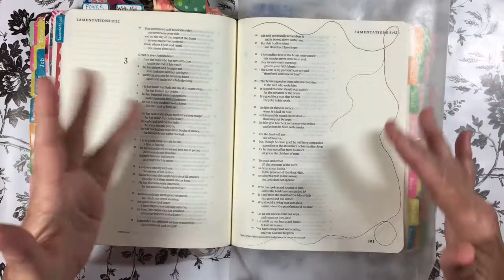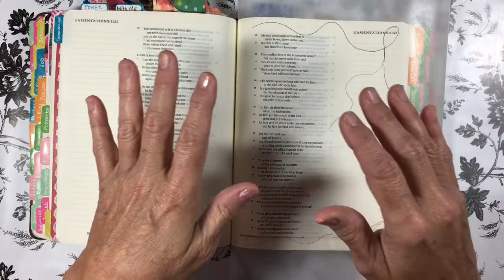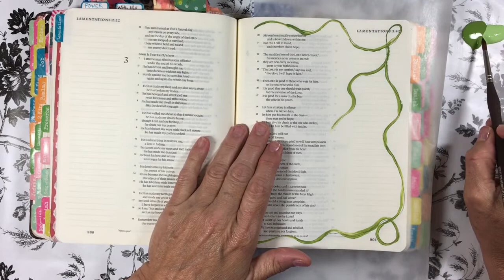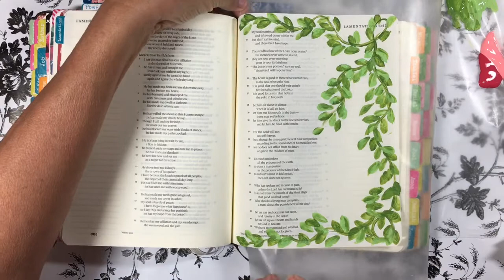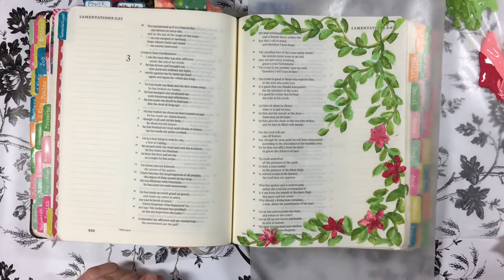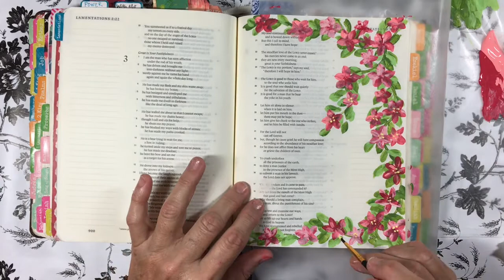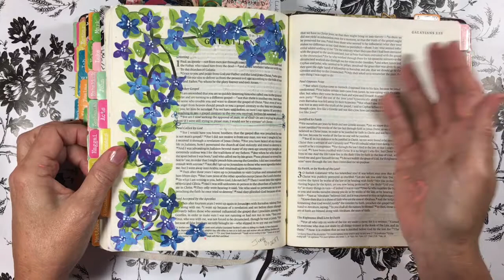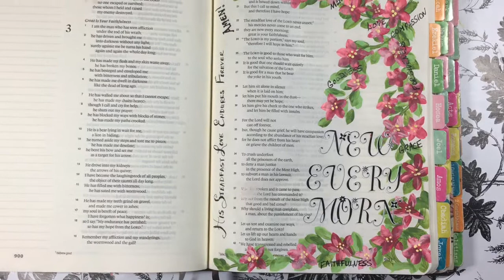Bible Journaling Acrylic Floral Vine/Steadfast Love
Bible Journaling Process of how to paint an easy Acrylic Floral Vine from the One Heart Bible Ministry Truth Tuesday Series. Lamentation 3:22-24 The steadfast love of the Lord never ceases His mercies never come to an end; they are new every morning; great is your faithfulness. The Lord is my portion," says my soul, "therefore I will hope in Him."

Facebook group: One Heart Bible/Bible Journaling
Snail mail: 1709 Monteagle Drive, Birmingham AL 35244